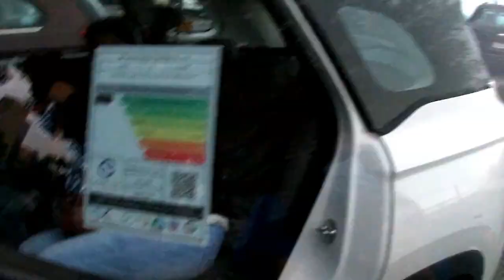മഴ ചതിച്ചു..!! ബീച്ചിൽ നിന്ന് പാതി വഴിയിൽ മടങ്ങി |MALABARI SALKARA |ARABIAN GULF ROAD BEACH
The Beach is located in the Arabian gulf road, salmiya.
Very neat and tidy beach. A must visit place for a weekend picnic.
since the whether was truly awesome we spend our friday in the beach, but an unexpected rain spoiled the trip. But we enjoyed the time in the beach.